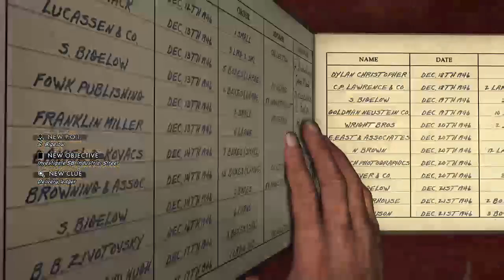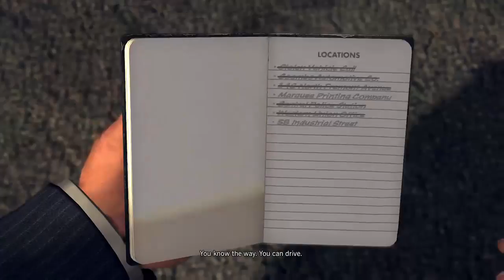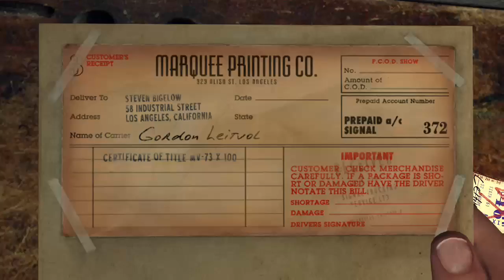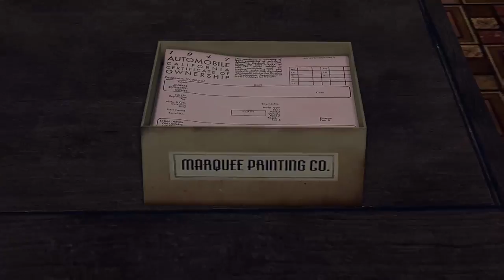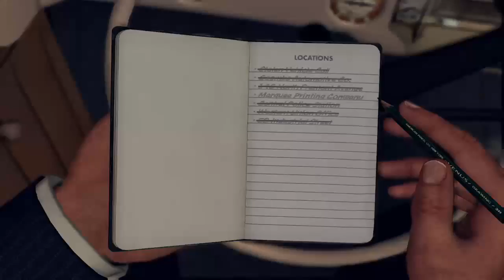LA NOIRE Part 16 Cat Problems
Watch Live At Twitch.tv/golddoom9
Editing Done By My Friends
follow the twitter here to know when im live